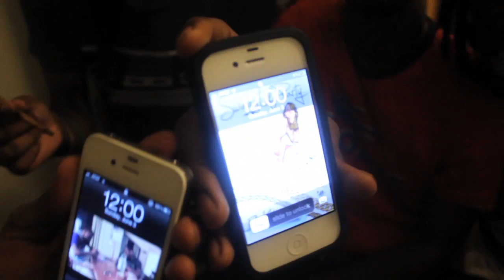El Kidd SwaggLife Party Promo Video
Kidd's 18th Bday Celebration..